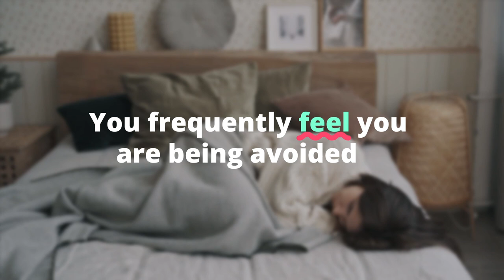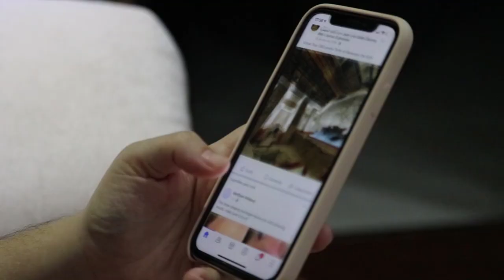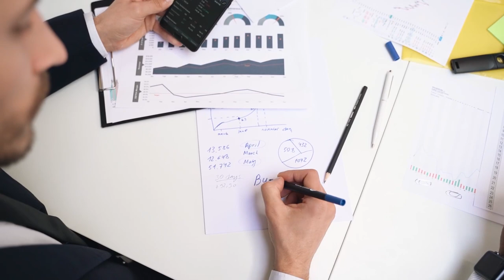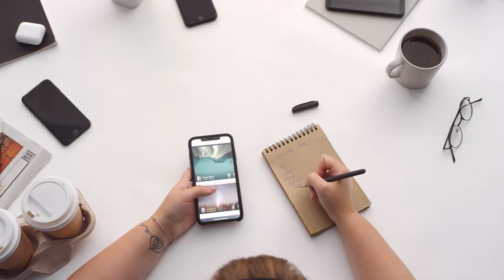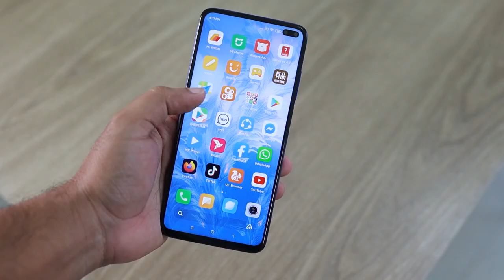How to Tell if Your Partner is Cheating (12 Signs to Watch Out For)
In this video, we'll go over 12 key signs that your partner might be cheating on you, including changes in behaviour, unexplained expenses, and more.

By the end of this video, you'll have a better understanding of what to look for if you suspect that your partner is being unfaithful. Remember, it's always better to be informed and prepared, even if it means facing a difficult truth.
If you're worried that your partner might be cheating on you, this video is a must-watch. Don't let your fears go unchecked - learn the signs of cheating and take control of your relationship today.

What are the most common signs of infidelity in a relationship? How can you tell if your partner is cheating on you without accusing them outright? What should you do if you suspect your partner is cheating on you? In this video, we will answer all these questions, and you will learn Can relationships recover from infidelity, or is it the end of the road?

psychology_masters

psychology_masters